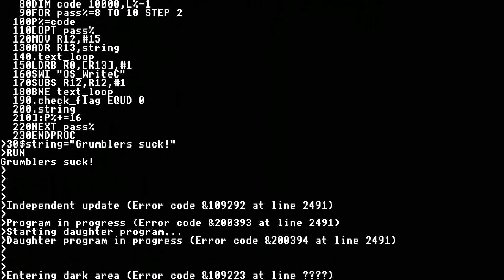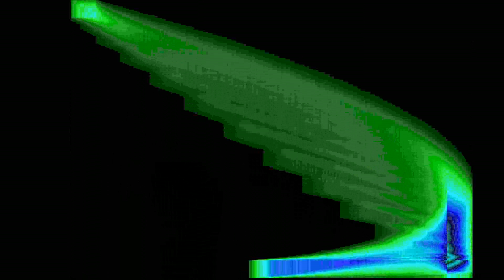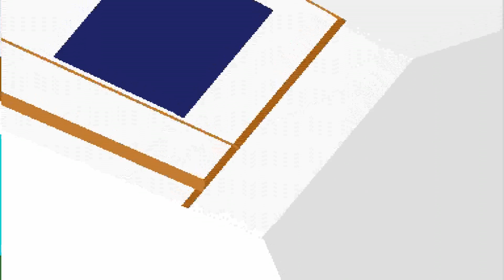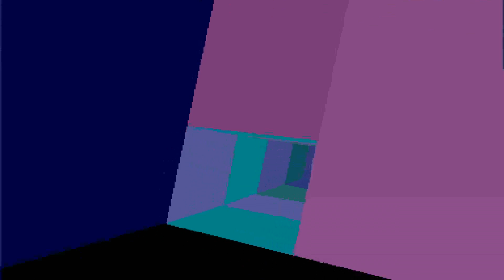ACORN ARCHIMEDES DEMO BLACK ZONE THE INSCRUTABLEPart 1 BBC A3000 A 3000